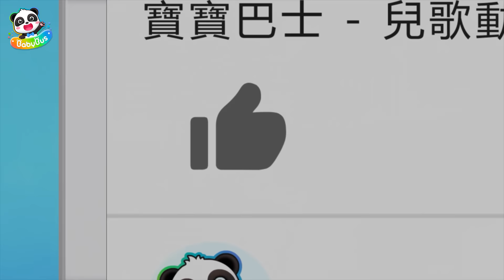【新劇集】爆笑泡泡 | 羚羚羊的新發明 | 車車 | 動畫 | Kids Cartoon | 安全教育 | 安全警長啦咘啦哆 | 寶寶巴士 BabyBus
劇情簡介💖
小朋友們，路邊來歷不明的東西千萬不能撿喔！哪怕是看起來新奇漂亮的東西，也可能有危險，隨意觸碰可能會帶來傷害！

影片內容💖
00:00 爆笑泡泡
06:01 假問卷 真詐騙
12:08 小心碰瓷寵物詐騙
18:20 小心冒牌老師
24:48 假扭蛋 真詐騙
31:25 低價旅行團
37:48 造謠者
43:37 玩偶陷阱
50:02 超能力糖果
56:21 AI變臉新騙術
01:02:52 中獎陷阱

3.最新！-安全警長啦咘啦哆 Sheriff Labrador | 熱門動畫 | 卡通動畫 | 車車 | 寶寶巴士 | Babybus
4. 更新中-美食小當家動畫 | 卡通動畫 | 好習慣, 識顏色 | 兒歌 | 故事 | Kids Cartoon | 寶寶巴士 | BabyBus
5. 更新中-汽車兒歌 | 交通工具兒童歌曲 | 聽歌曲學認車 | 卡通動畫 | 兒歌 | 啟蒙 | 寶寶巴士 | BabyBus

BabyBus能幫助孩子：
★獨立思考
★建立自信心
★尊重他人
★探索世界